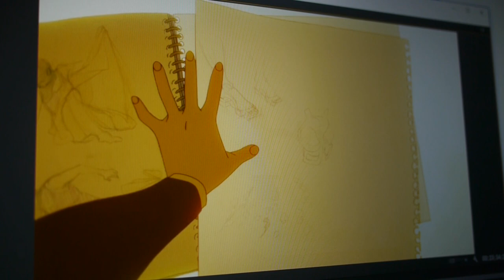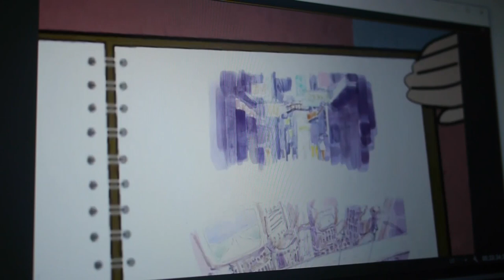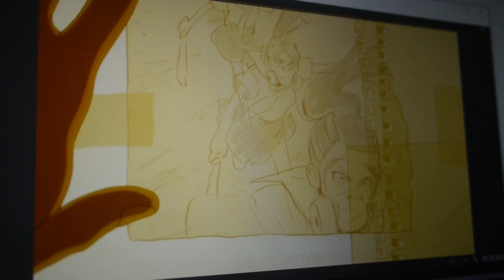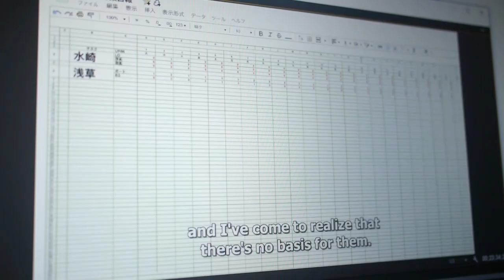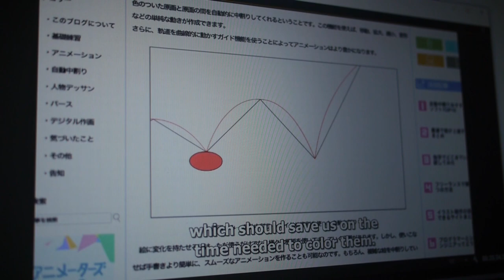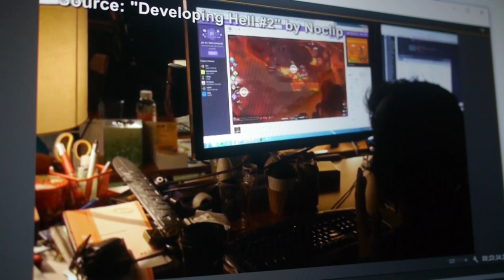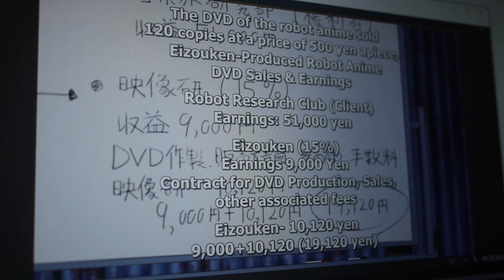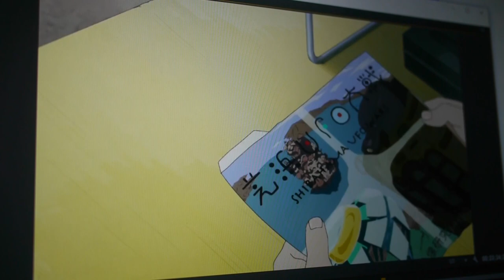What this Anime has to say about Game Development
Today we will be looking at the Anime "Keep Your Hands Off Eizouken!" and what it has to say about Game Development.

00:00 Intro
00:46 Synopsis
03:03 Part One: The Girls decide which Anime to make
09:06 Part Two: Mid-point sacrifices
13:48 Part Three: Finishing Things
22:15 Summary
22:45 Big Announcement!
23:01 Outro